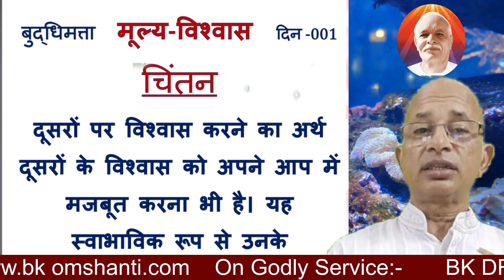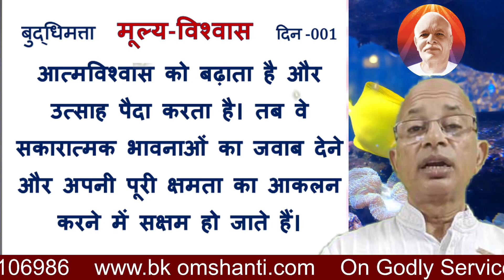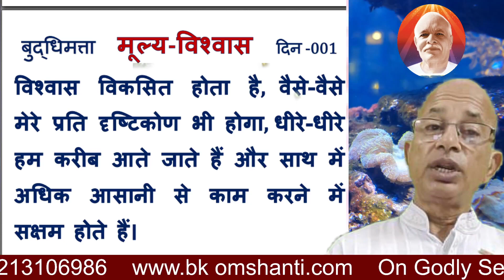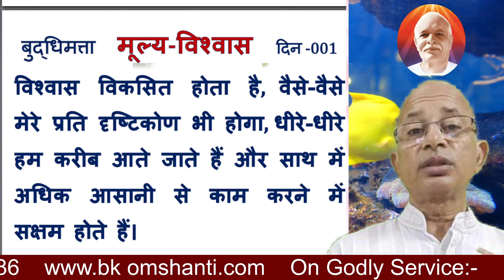नैतिक मूल्यों का मनन-चिन्तनऔर जीवन में कैसे करें?/Contemplation & Application of values in our life.